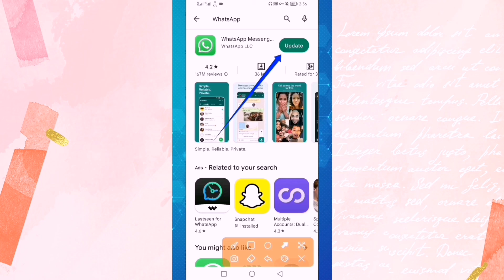Whatsapp New Features 2022 || Whatsapp new update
whatsapp new update || whatsapp new features 2022 || whatsappnewupdatetoday
Hello friend kaise hai es video me hum ne btaya ki whatsapp new update 2022 whatsapp ka new feature caption send in picture parward future 2022 today .tu sara topic me ne cover kiya howa hai .
TOPIC OF DISCASES :

Whatsapp new featu.
Whatsapp new features online hide.
Whatsapp new features today.
Whatsapp new features create call link.
Whatsapp new features last seen.
Whatsapp new features update urdu/hindi .

Dᴏɴ'ᴛ ғᴏʀɢᴇᴛ __👉
Lɪᴋᴇ,Cᴏᴍᴍᴇɴᴛ, Sᴜʙsᴄʀɪʙᴇ Aɴᴅ Sʜᴀʀᴇ.
                     -:Other keywords:-
whatsapp new update last seen
whatsapp new update create call link
whatsapp new update online not show
whatsapp new update call link
whatsapp new update 2022 new whatsapp update 2022 5 amazing new features
whatsapp new update statuswhatsapp
Whatsapp new
Whatsapp news
Whatsapp news today 2022
Whatsapp news today.
Whatsapp new tricks.
Whatsapp new featu
Whatsapp new features disappear message.
Whatsapp new features screenshot.
Whatsapp new features last seen and online.